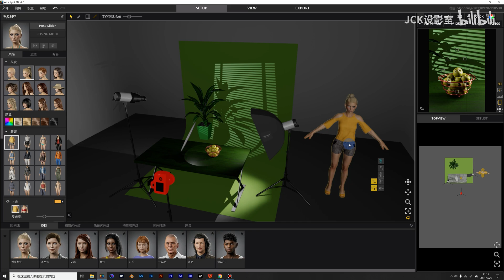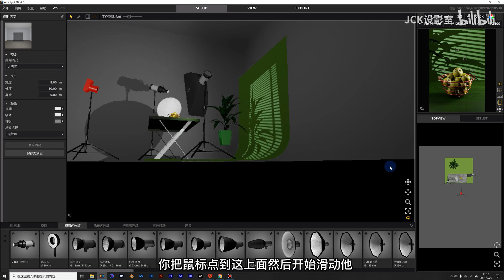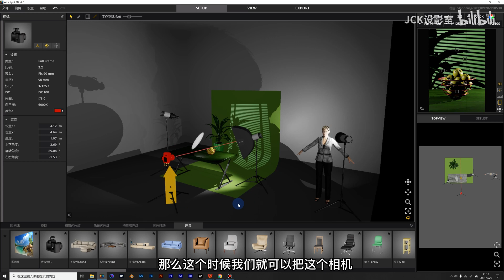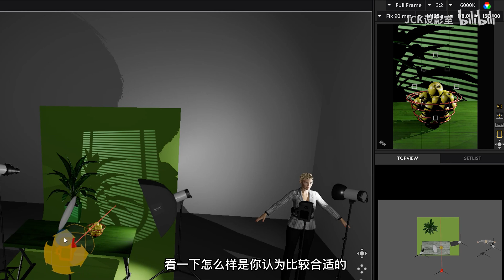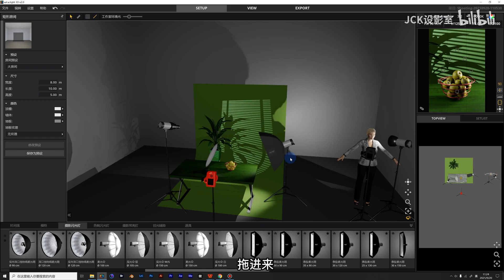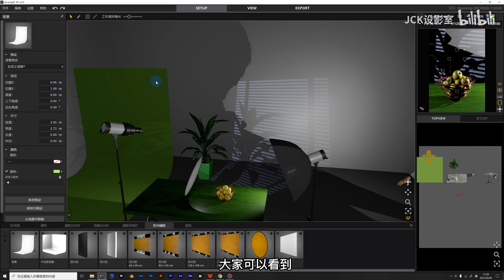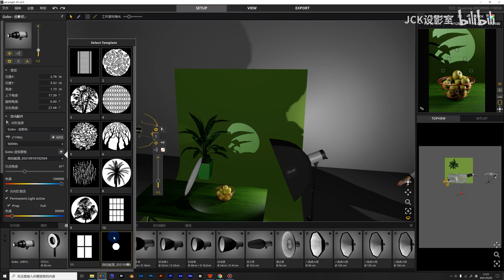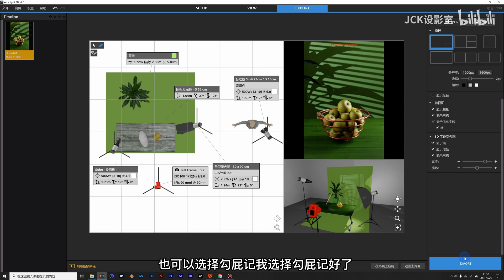送你一個免費攝影工作室！set a light 3D布光軟體教學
不花錢便能體驗攝影工作室裏的各種設備效果，室內布光利器，沒用過的快來試試吧！

Here's a free photography studio for you! Set a Light 3D Lighting Software Tutorial

You can experience various equipment effects in a photography studio without spending any money. It’s a powerful tool for indoor lighting. If you haven't tried it yet, come and give it a shot!